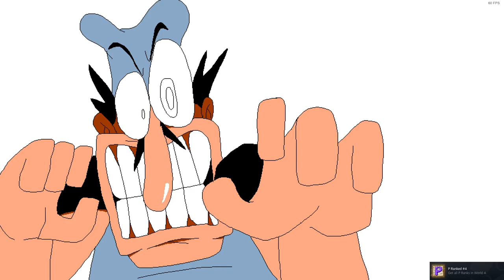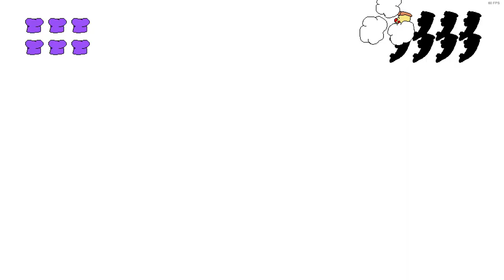Pizza Tower P-Rank Compilation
I am become Peppino, maker of pizza.

In order to get P rank, you must start a combo in the first room of a level then complete that level while rescuing all five Toppins, finding all three secrets, collecting the treasure, finishing lap 2, and meeting the score requirement for an S rank, without ever breaking said combo. For bosses, you must complete them without getting hit. These runs aren't perfect, and I cringe at every mistake, but I'm still rather pleased with them.

0:00 Pizza Tower Intro
0:57 John Gutter
5:49 Pizzascape
12:25 Ancient Cheese
18:48 Bloodsauce Dungeon
25:54 Pepperman
28:06 Oregano Desert
36:02 Wasteyard
43:18 Fun Farm
49:36 Fastfood Salon
56:40 The Vigilante
59:23 Crust Cove
1:06:37 Gnome Forest
1:15:00 Deep Dish 9
1:22:02 Golf
1:30:52 The Noise
1:33:40 The Pig City
1:42:31 Peppibot Factory
1:49:42 Oh Sh*t!
1:58:24 Refrigerator Refrigerador Freezerator
2:06:31 Fake Peppino
2:10:18 Pizza Scare
2:16:53 Don't Make a Sound
2:24:32 WAR
2:32:12 Pizza Face
2:38:13 The Crumbling Tower of Pizza
2:43:02 Ending?